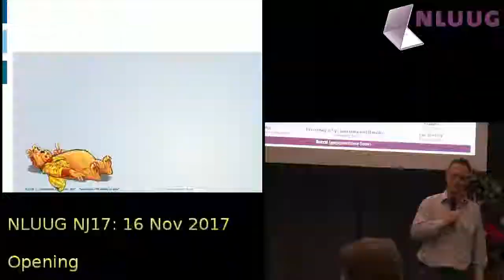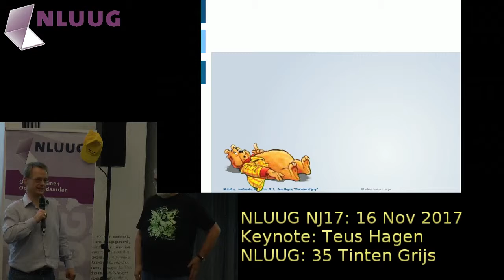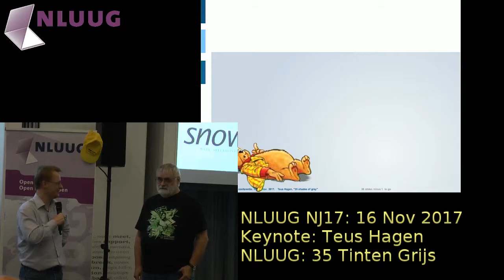Opening NLUUG 2017 Najaarsconferentie